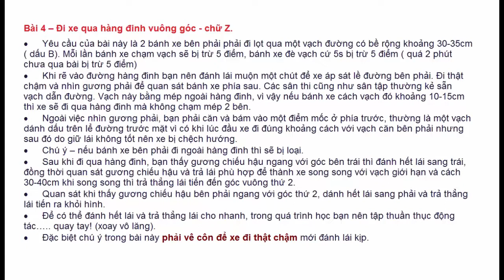Bài 4 Thi Sa Hình Trong Sát Hạch Lái Xe Hạng B - Đào Tạo Lái Xe ô tô - Kinh Nghiệm thi sa hình B2 B1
Bài 4 – Đi xe qua hàng đinh vuông góc - chữ Z.
• Yêu cầu của bài này là 2 bánh xe bên phải phải đi lọt qua một vạch đường có bề rộng khoảng 30-35cm ( dấu B). Mỗi lần bánh xe chạm vạch sẽ bị trừ 5 điểm, bánh xe đè vạch cứ 5s bị trừ 5 điểm ( quá 2 phút chưa qua bài bị trừ 5 điểm)
• Khi rẽ vào đường hàng đinh bạn nên đánh lái muộn một chút để xe áp sát lề đường bên phải. Đi thật chậm và nhìn gương phải để quan sát bánh xe phía sau. Các sân thi cũng như sân tập thường kẻ sẵn vạch dẫn đường. Vạch này bằng mép ngoài hàng đinh, vì vậy nếu bánh xe cách vạch đó khoảng 10-15cm thì xe sẽ đi qua hàng đinh mà không chạm mép 2 bên.
• Ngoài việc nhìn gương phải, bạn phải căn và bám vào một điểm mốc ở phía trước, thường là một vạch dánh dấu trên lể đường trước mặt vì có khi lúc đầu xe đi đúng khoảng cách với vạch căn bên phải nhưng sau đó do giữ lái không tốt nên xe bị chệch hướng.
• Chú ý – nếu bánh xe bên phải đi ngoài hàng đinh thì sẽ bị loại.
• Sau khi đi qua hàng đinh, bạn thấy gương chiếu hậu ngang với góc bên trái thì đánh hết lái sang trái, đồng thời quan sát gương chiếu hậu và trả lái phù hợp để thành xe song song với vạch giới hạn và cách 30-40cm khi song song thì trả thẳng lái tiến đến góc vuông thứ 2.
• Quan sát khi thấy gương chiếu hậu bên phải ngang với góc thứ 2, dánh hết lái sang phải và trả thẳng lái tiến ra khỏi hình.
• Để có thể đánh hết lái và trả thẳng lái cho nhanh, trong quá trình học bạn nên tập thuần thục động tác….. quay tay! (xoay vô lăng).
• Đặc biệt chú ý trong bài này phải vê côn để xe đi thật chậm mới đánh lái kịp.